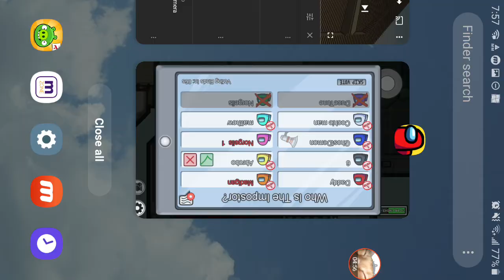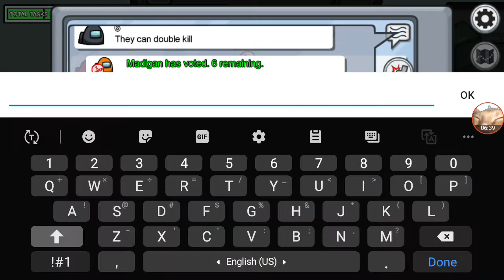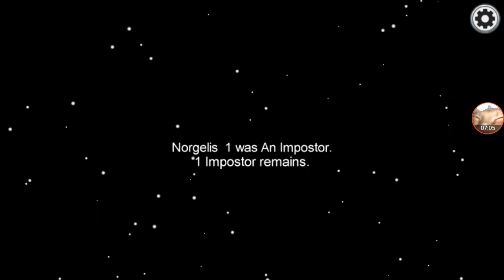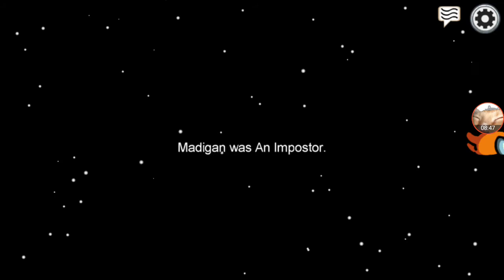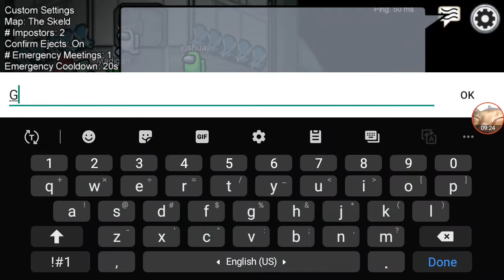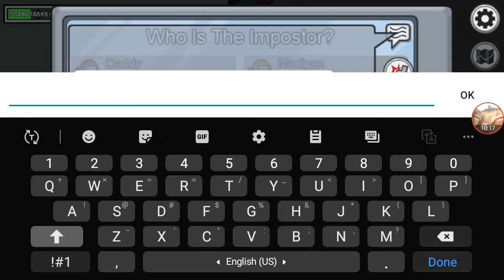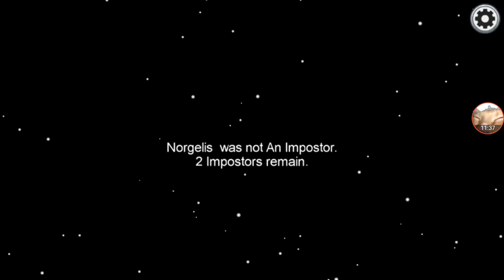Among Us make me happy'nt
Really tho just one sus and thats it